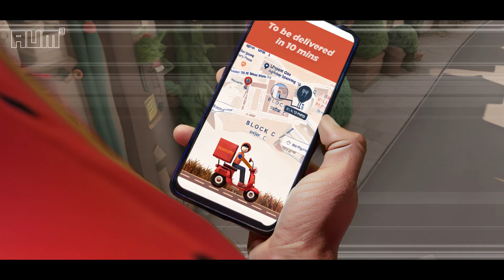Zomaverse: India's First AI Commercial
𝙕𝙊𝙈𝘼𝙑𝙀𝙍𝙎𝙀: 𝘡𝘰𝘮𝘢𝘵𝘰 𝘈𝘤𝘳𝘰𝘴𝘴 𝘔𝘶𝘭𝘵𝘪𝘷𝘦𝘳𝘴𝘦
The output of 𝘾𝙧𝙚𝙖𝙩𝙞𝙣𝙜 𝙄𝙣𝙙𝙞𝙖'𝙨 𝙁𝙞𝙧𝙨𝙩 𝘼𝙄 𝘾𝙤𝙢𝙢𝙚𝙧𝙘𝙞𝙖𝙡 𝙞𝙣 5 𝙙𝙖𝙮𝙨 for @zomato (not officially yet) by @aum3studios & @theindiephotographs
The commercial follows how Zomato delivery partners deliver food across various multiverses.
Written, Scripted, Edited, VFX, by @theindiephotographs
Voice Over & Music produced by @soundsofnik
Helping hands @photoishh @uppalsagrika
AI: @Stability_AI
Inspired by the favourites @CorridorCrew  @enigmatic_e